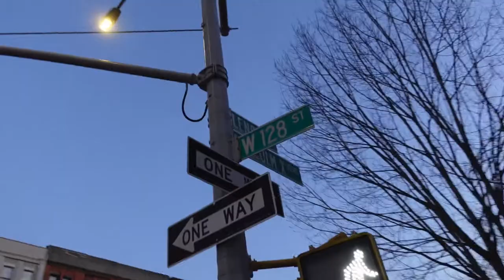sunday new york times - harlem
The Sunday New York Times

I decided to take a walk around the block and discuss what it’s like on Sunday in New York on a 60° day just as the weather is starting to get warm again. I figure doing it address gives the romanticism of New York just a little more.

We started off on the blocks before 125th St. and I walked you through the blocks to give you a feel for the vibe of the neighborhood. Once we hit Lenox Avenue, there was more action- I even bumped into someone who follows my channel. I don’t want to show you all the social clubs, restaurants, and people of Harlem in this current day.

When we hit 125th St., we see life as it happens every day in Harlem, USA. We walked past the state building which houses President Clinton‘s office and then I discuss a little on the politics of NYC. I love New York because New York is telling me everything I know and I’m passionate about the direction of the state and who’s in control moving forward. I only want the best for my state.